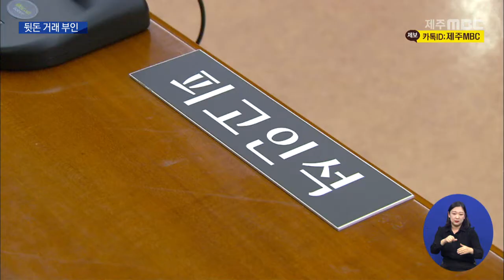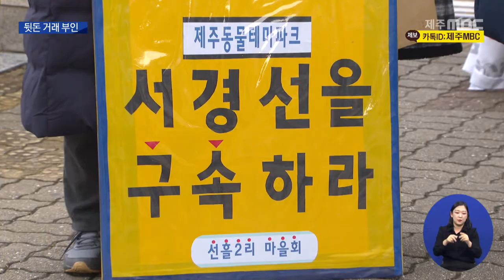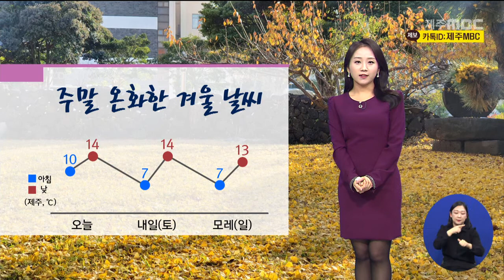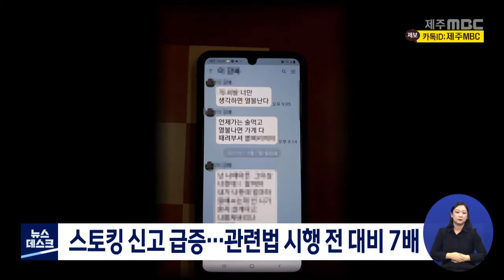MBC뉴스데스크 제주│전체 다시보기│2021년12월3일